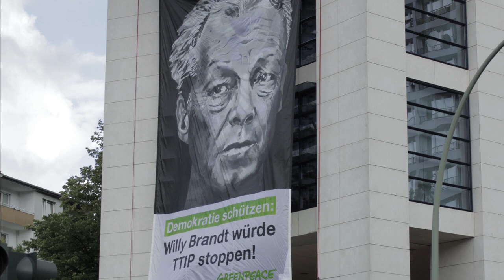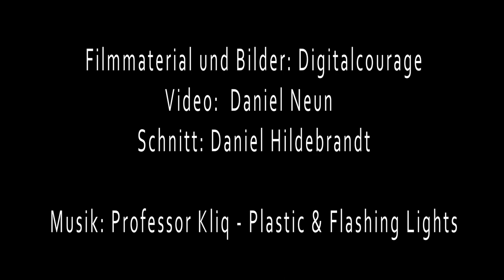Freiheit 4.0 - Rettet die Grundrechte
Demonstration "Freiheit 4.0 - Rettet die Grundrechte"

Am Samstag, 9.9.2017 - Gendarmenmarkt Berlin
Auftakt ab: 12:00 Uhr | Demonstrationszug ab: 14:00 Uhr